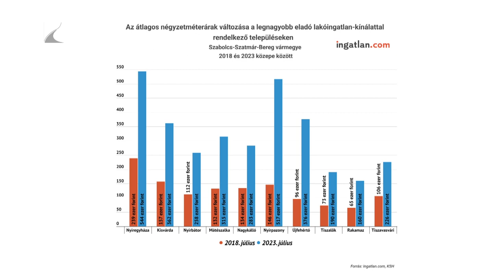Ingatlanár-emeléssel járhat a SUNWODA betelepülése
Felboríthatja a nyíregyházi és a térség ingatlanpiacát a csütörtöki SUNWODA-bejelentés. Jövőre indulhat meg az építkezés a déli ipari parkban. A 580 milliárd forintos kínai akkumulátorgyárban több ezren fognak dolgozni.